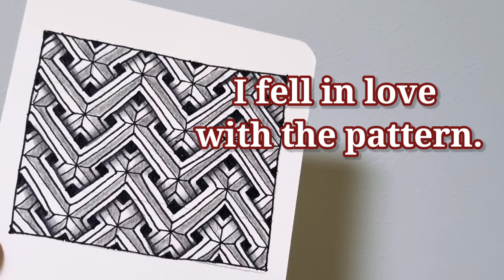How to draw 'Crossover S' by Hennie Brouwer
I first saw this pattern in the Zentangle newsletter.  I wanted to draw this pattern.  But there was no information anywhere.  I've been analyzing this pattern for a long time.  Finally, I share my own easy way to draw.  If you have a name and an easier way to draw, please let me know.  Thank you😀

I found the name of this pattern.  The name of the pattern is Hennie Brouwer's 'Crossover s' pattern.  Hennie brouwer~~Thank you for making and sharing this wonderful pattern.